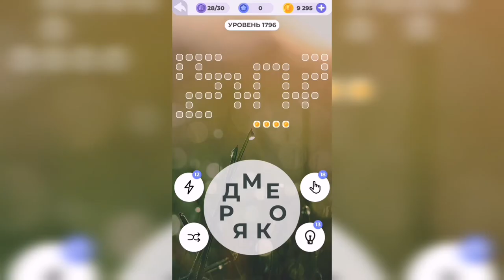Линия слова / Величественные утесы / Уровень 1796